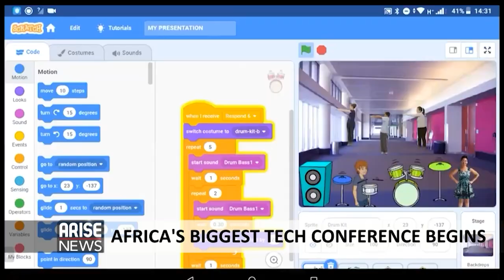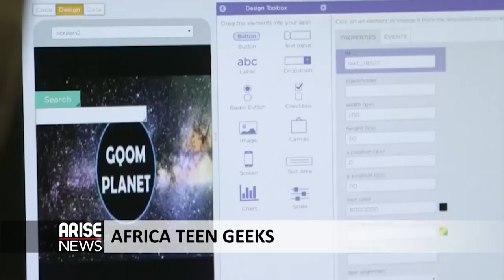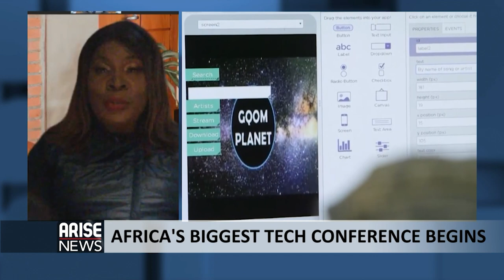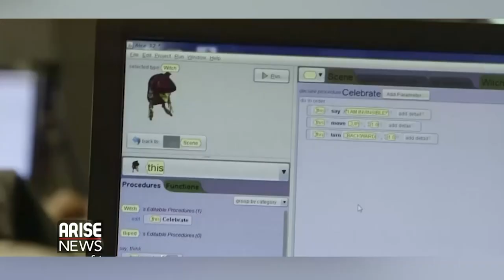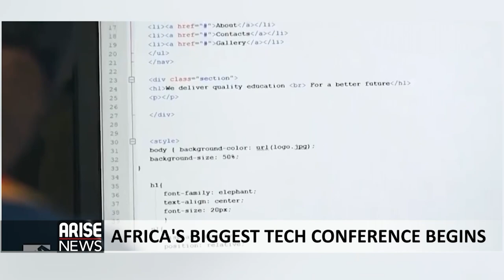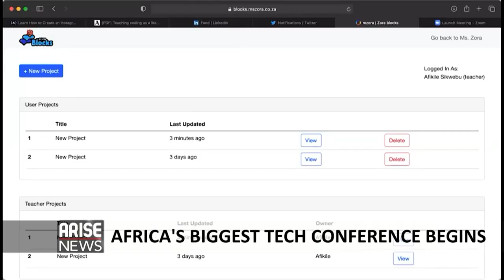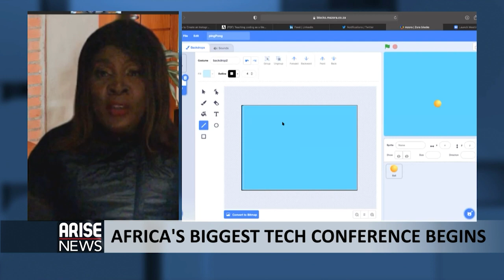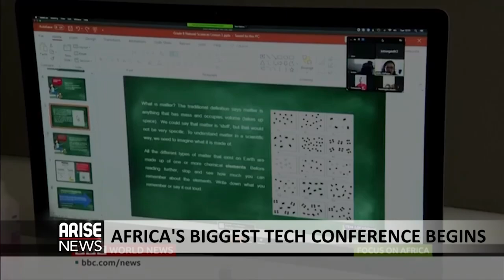Africa's Biggest Tech Conference Begins - Lindiwe Matlali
Today sees the start of the biggest ever gathering of tech leaders and digital entrepreneurs Africa has ever seen. And the focus of the online conference is to eliminate the barriers faced by disadvantaged communities in pursuing science, technology, engineering and maths - and also to help Africa's recovery in the wake of the pandemic...We'll talk to one of the key speakers at the event who's on a mission to increase connectivity across the continent

LindiweMatlali - the founder and CEO of Africa Teen Geeks... was interviewed by CharlesAniagolu. Produced by NissiGabriel.